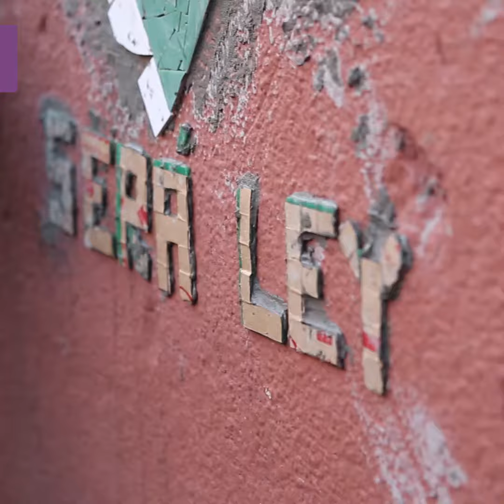Facultad de Ciencias Sociales UBA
Sociales feminista.

En marzo de 2018, creamos la Subsecretaría de Políticas de Género. Conocé todo lo que hicimos desde entonces.